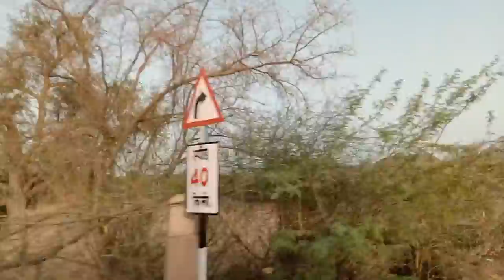Rangeela Rajasthan Dharti dhora ri Barmer area